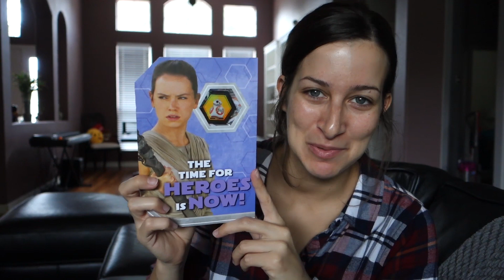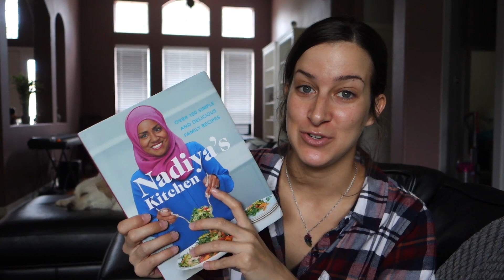You Guys Are The BEST | Mail Vlog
Today, we unwrap, unbox and unveil some awesome gifts from you viewers around the world! You guys never cease to amaze me with your talent, generosity, support, and kindness.

If you feel so inclined, send us something via ancient telegraphic delivery service:

allispeed